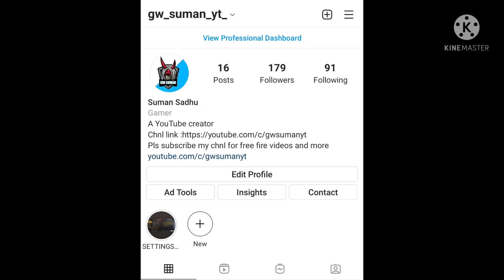AIMBOT 🎯 REDMI NOTE 10 FREE FIRE HIGHLIGHTS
This video is a highlight gameplay of free fire on redmi note 10

pls enjoy this video and keep supporting

yours question
headshot with svd or dragnov
one shot in rank
rank highlight
gameplay of free fire
gameplay on mobile
redmi note 10 free fire gameplay
drag headshot in rank
montage
headshot montage